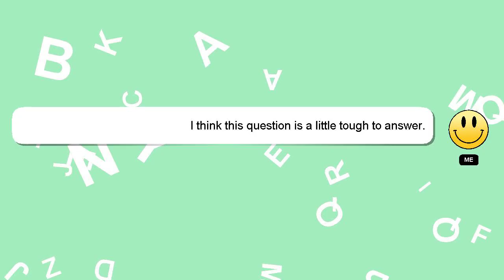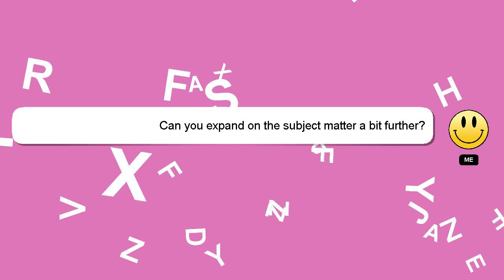How to attempt sidbi exam?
A little intro about me, Salutations, my name is Delphi. Let me help you get the answers you need to your questions. - How to attempt sidbi exam?

Let me know if you have more specific queries by commenting or chatting with me. A 'heart' from me will indicate my appreciation for your answer.

*2 What we are experimenting :*